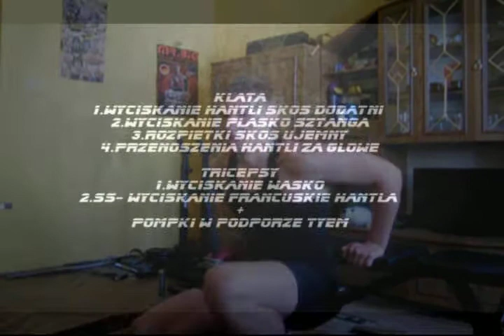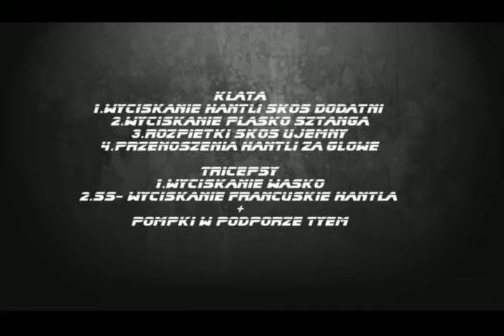Tren #1 Klata + tricepsy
50 Cent - Ready For War